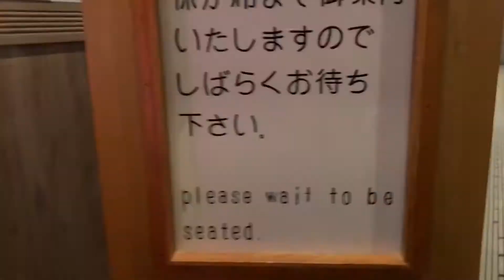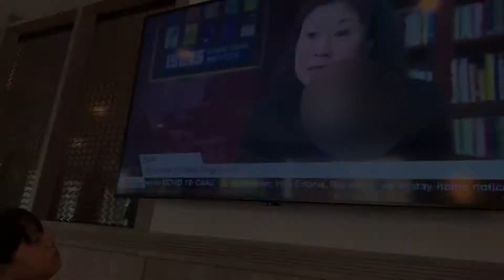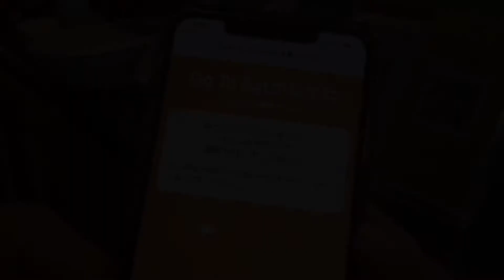【横浜】プチグルメランチ＠ブラスリーミリーラ・フォーレ／ローズホテル横浜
An intergrated cafe, bar and restaurant that is open for breakfast, lunch and dinner. Their Grand Menu features healthy worldwide favourites perfect for a quick bite to eat.

Brasserie Milly La Foret is also the perfect place for a rendevous with fresh brewed coffee or tea and a selection of their hotels original  cakes.